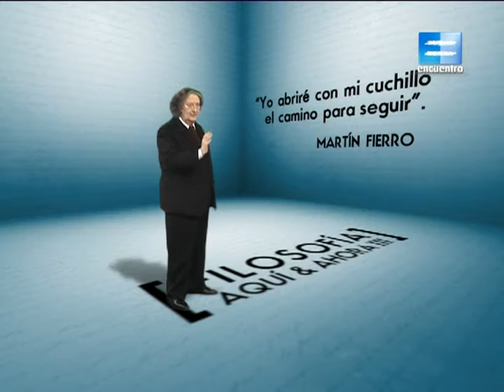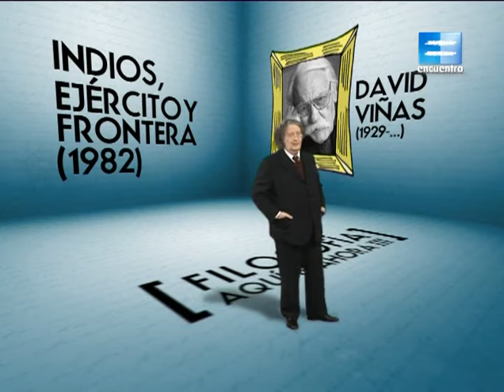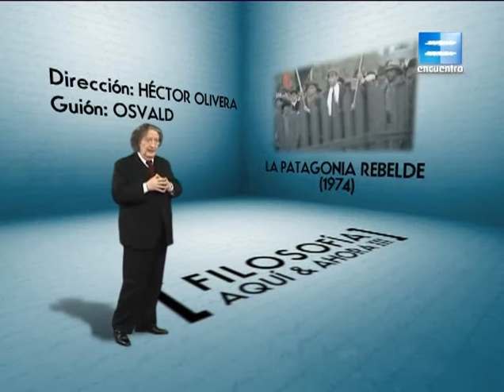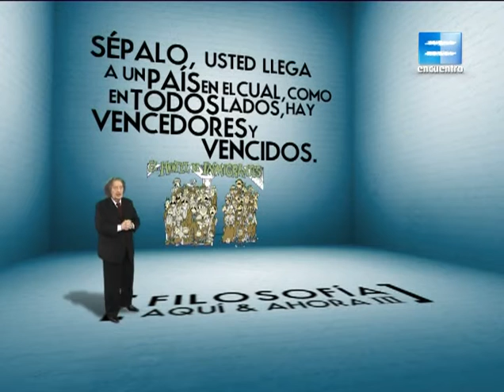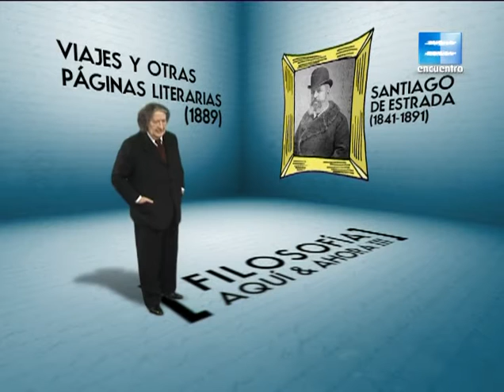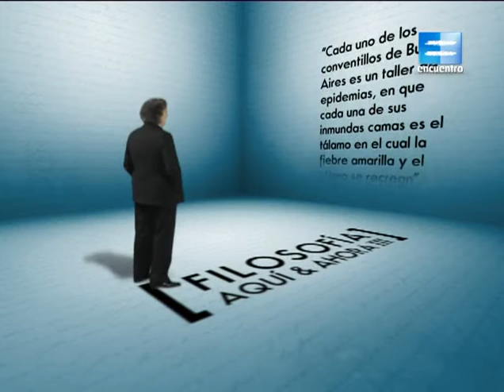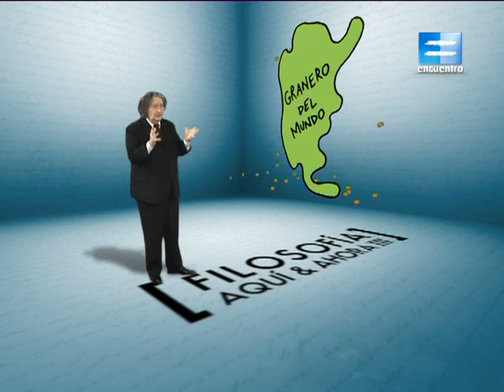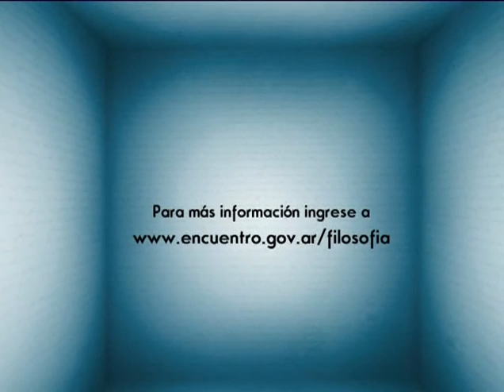[35] La generación del 80. FILOSOFÍA AQUÍ Y AHORA III con Pablo Feinmann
¿Por qué la elite intelectual del momento elige a la filosofía positiva europea para desarrollar sus ideas de país? ¿Qué pensaban los que no coincidían con esta visión? En este capítulo, Miguel Cané, Lucio Mansilla, Julián Martel y Eugenio Cambaceres en tensión.

Democracia Cognitiva